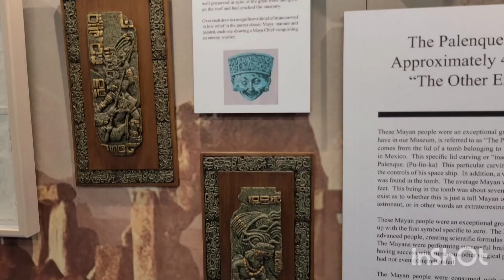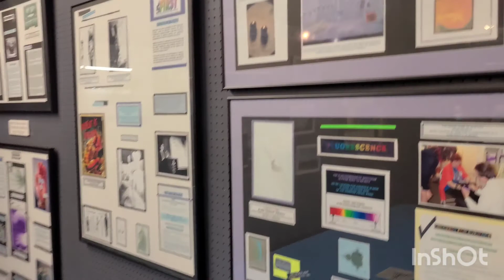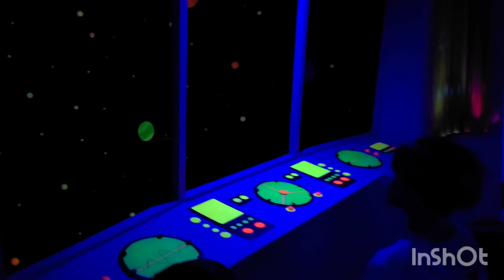Midwest family ROADTRIP with our kids North rim Grand canyon. AR to Roswell, NM